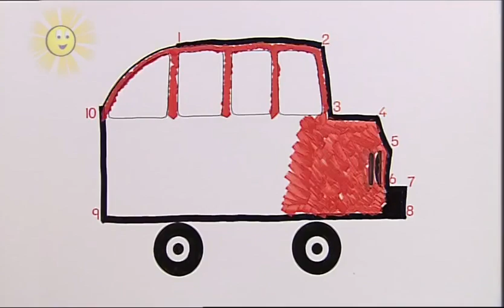Tweenies - Dot To Dot (Song) (Dot To Dot)